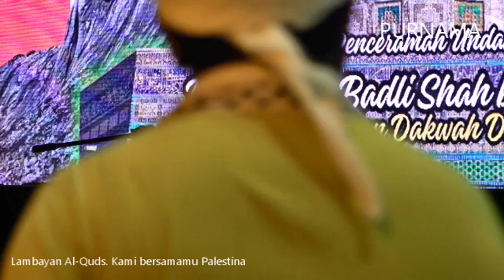Lambaian Al Quds Kami bersamamu Palestin oleh Dato Ustaz Badli Shah Alauddin di Padang Pekan Tenom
palestine Lambayan Al-Quds kami bersamamu Palestin pada 22 Nov 2023 Jam 7:30 malam di padang Pekan Tenom. Turut hadir: Pegawai Daerah Tenom merangkap Pengerusi Badan Dakwah Daerah Tenom (Selaku Penganjur). Ketua Polis Daerah Tenom (Wakil) Pegawai Penerangan Daerah Tenom, Anggota keselematan Daerah Tenom, Ustaz/Ustaza, Imam-Imam, Cikgu-Cikgu serta Umat Islam di Daerah Tenom.